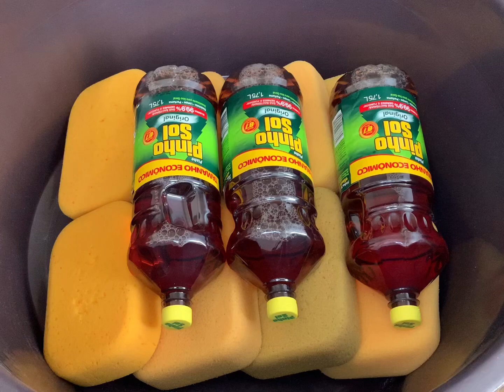Esponjas com Pinho Sol 1/2 (Squeezing) 🌲🌲 Sponges and Pine Sol 1/2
♻️Tudo que é utilizado neste vídeo é reutilizado.♻️
♻️ Everything used in this video and reused.♻️